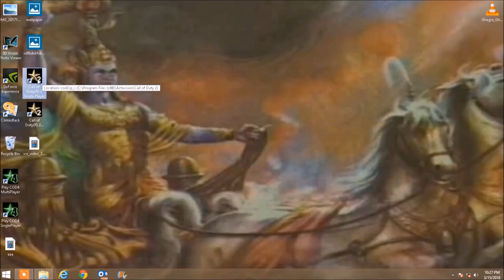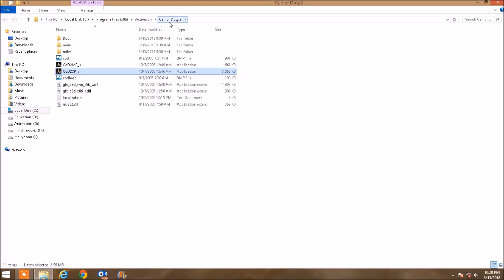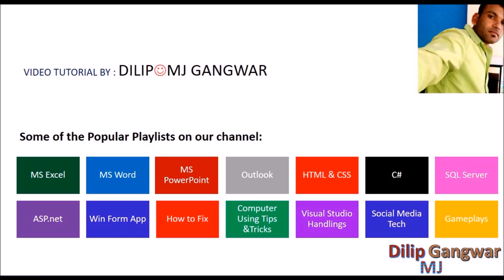How to Fix CALL OF DUTY Please Insert Correct CD DVD ROM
please insert the correct cd dvd-rom select ok and restart application
This error may occur in any game, in my case it is Call of Duty 2. But you can solve this error for any game with the same way described in this video.
please insert correct cd rom and restart application nfs most wanted,
nfs most wanted no cd,
how to fix "insert correct cd rom "error in games like max payne2,
Please insert the correct CD-ROM, select OK and restart,
Error message or the game stops responding on the "Loading" screen,
Please Insert the correct CD-ROM [Solved],
correct CD/DVD-ROM,